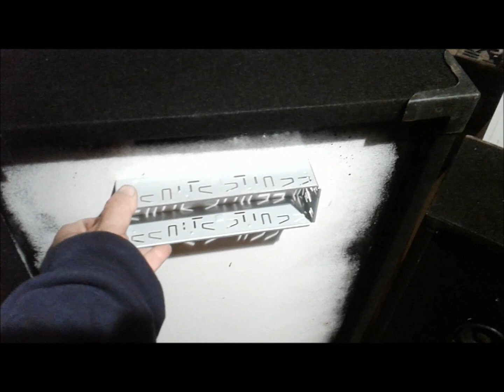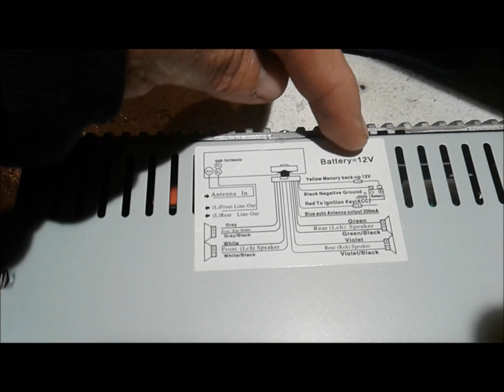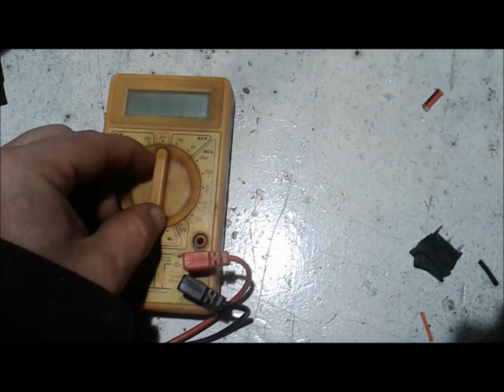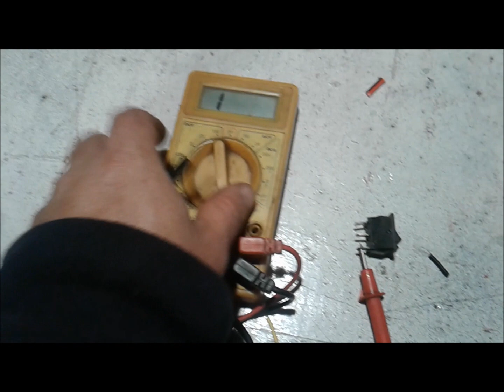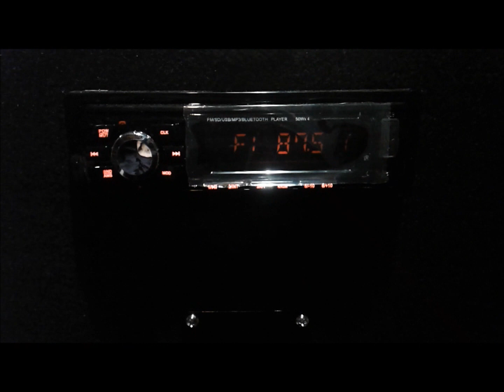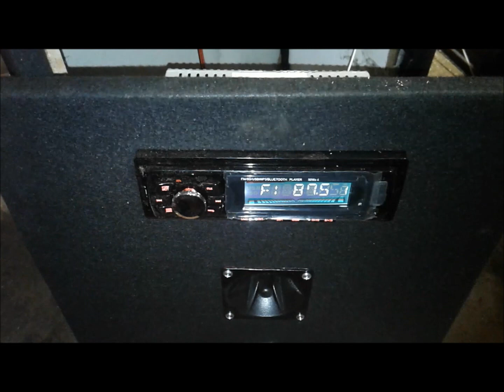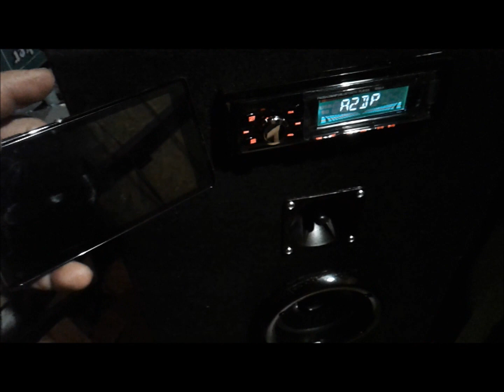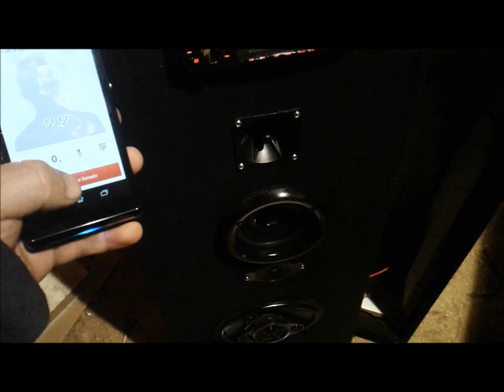Equipo de audio Casero con las 3B DTU 2019 part2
estimados ya estamos listo con un nuevo proyecto muy pero muy econímoco, fácil de fabricar, para tener en casa útil para nuestras fiestas, para llevar a cualquier lugar y lo mas importantes bueno, bonito y barato.

espero que les guste, DTU 2019